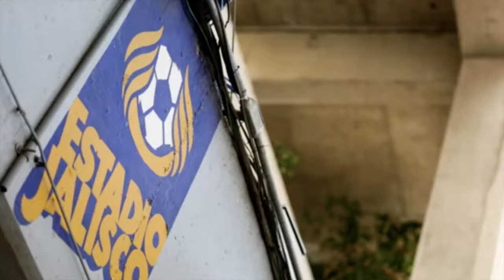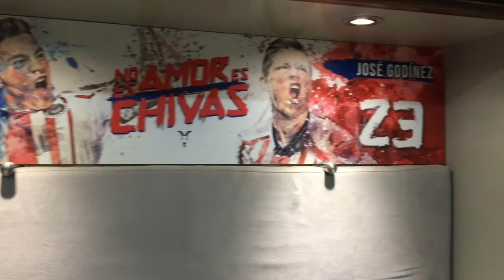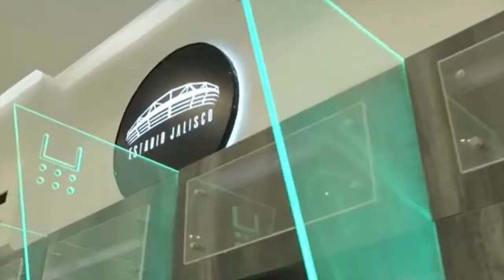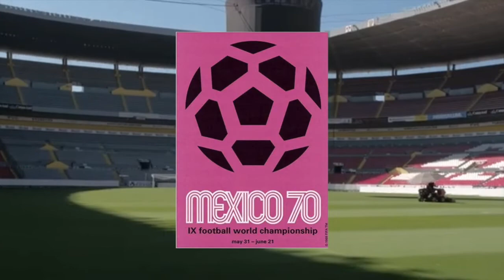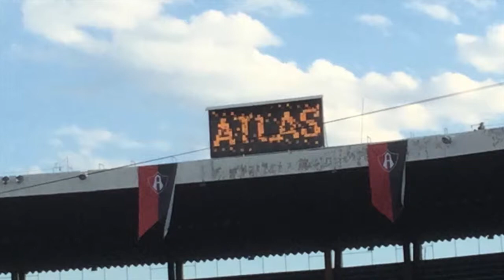TOUR Estadio Jalisco ⚽ l Historia & Datos Curiosos 🏆 l Isaac Meiszner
para que no perderte de nada.

Bibliografía:
Colonia Independencia - Tirando Barrio | JaliscoTV: